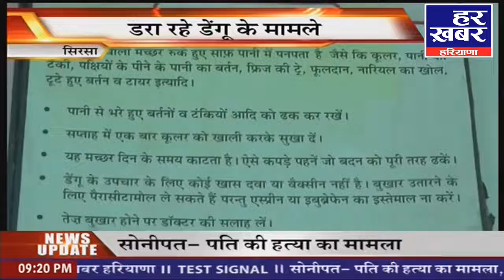सिरसा:- डेंगू को लेकर सरकार अलर्ट || 619 नए मामले आए सामने || Har Khabar Haryana